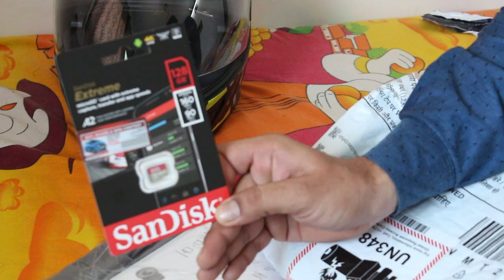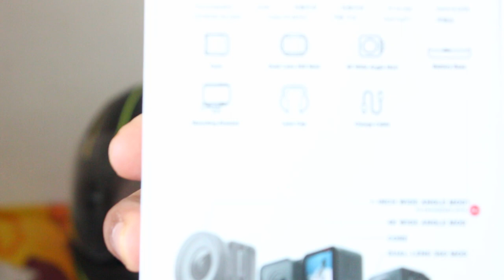Insta360 ONE R Twin Edition Unboxing / Modular Camera / Best for Cinematic Vlogging Videos, Rajesh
In this Video, Varde'svlog shows you the unboxing of the Insta360 ONE R Twin Edition.

Hey guys
We are back with one more exciting and must needs video for bikers and also for adventurous people to capture your great moments.

Here i purchased my one new gear to add up my collection as a rider.

Hope you guys like and do tell me what do u think about my new action camera and what is your?

Keep giving more love and support 👍🏻